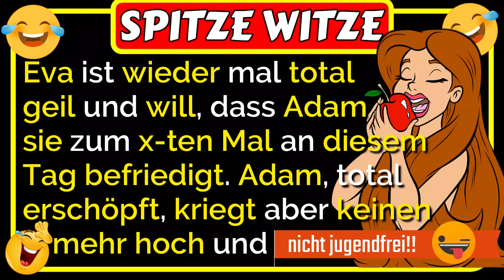🤣Spitze Witze: Eva ist wieder geil und will, dass Adam sie zum x-ten Mal an diesem Tag befriedigt 🤣😂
🤣Spitze Witze: Eva ist wieder mal total geil und will unbedingt, dass Adam sie zum x-ten Mal an diesem Tag befriedigt. Adam, total erschöpft, kriegt aber keinen mehr hoch und bittet Eva, ihn endlich in Ruhe zu lassen. „Scheiße“, denkt sich Eva „was mache ich nur? Ich bin total geil, ich brauch’s unbedingt! Na ja, dann muss halt was anderes herhalten ... was dann passiert, ist lustig 🤣😂🤣